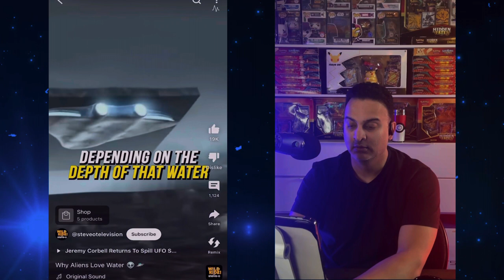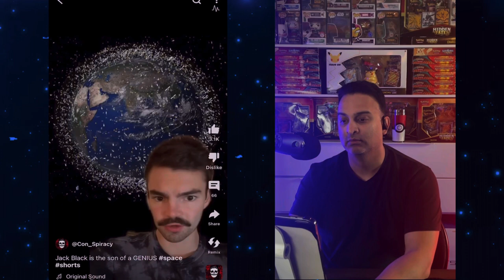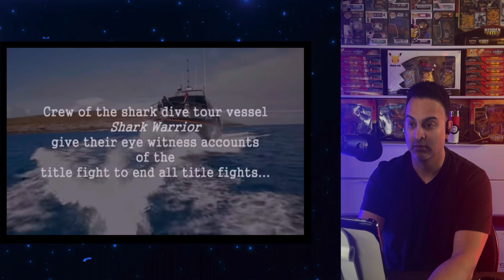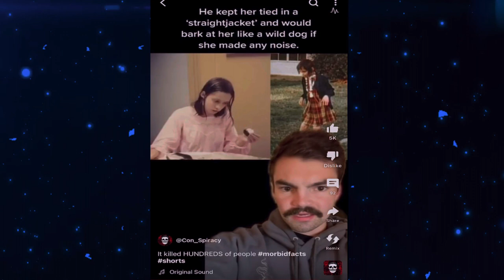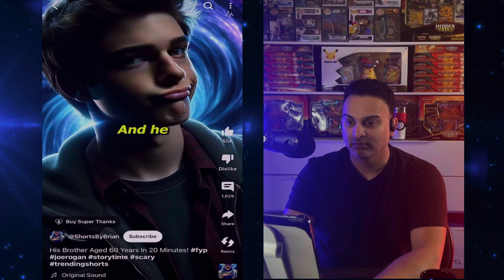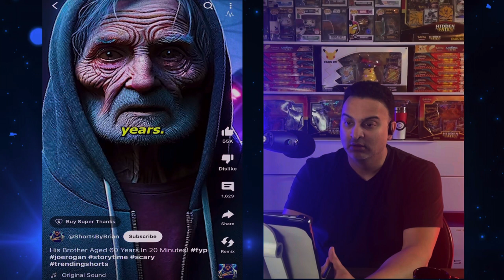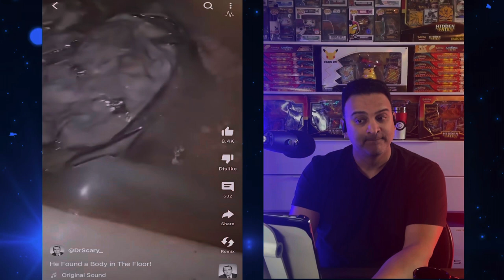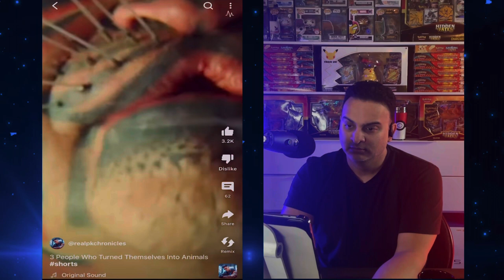CREEPY & STRANGE Videos that will Make You Question EVERYTHING! Episode 40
Sheeraz :)

Duality9x Tees:
Mens/Womens Apparel & Accessories: